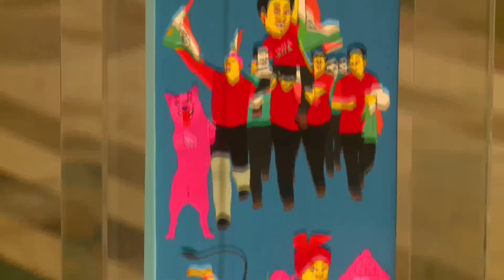DD Supports A4A